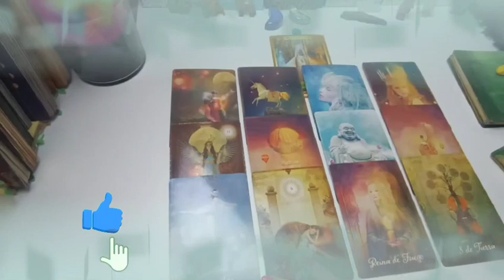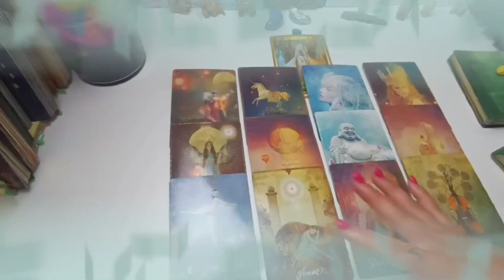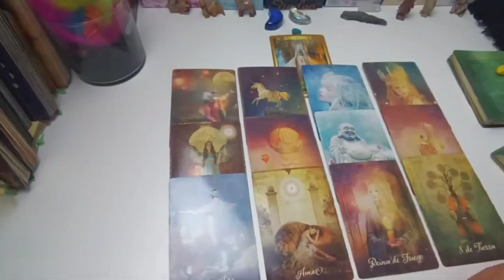CAPRICORN♑URGENT🤔🌋I DIDN'T DO THIS READING ALONE...👀🤔SPECIFIC MESSAGE DELIVERY🌟TAROT LOVE READING🌈